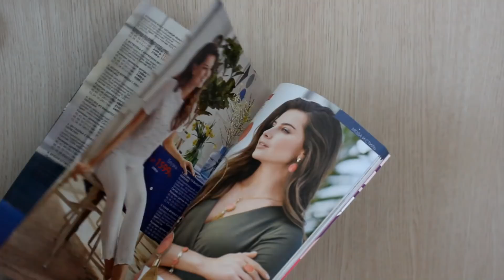НОВИНКИ FABERLIC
✰ПРОЧИТАЙ МЕНЯ!✰

Кислородный универсальный пятновыводитель Extra Oxy
Артикул: 11050
Концентрированный стиральный порошок универсальный «Альпийские луга»
Артикул: 11535

Гель очищающий для туалета 5 в 1 с ароматом лимона
Артикул: 11292
Мыло для кухни, устраняющее запахи, с ароматом экзотических фруктов
Артикул: 11215
SO106 Спортивные женские носки, размер 37–38
Артикул: 820042
068M2901 Футболка для мужчины, цвет серо-синий, размер 50
Артикул: 196706
068B2902 Футболка в полоску для мальчика, цвет ярко-голубой, размер 110
Артикул: 197335

058B3201 Брюки с лампасами для мальчика, цвет темно-синий, размер 110
Артикул: 198388
SCB003 Слипоны для мальчиков Miko синие, размер 30
Артикул: 53087
Кухонные щипцы
Артикул: 11458
Бумажные салфетки красные
Артикул: 11387

068B2201 Майка для мальчика, цвет красный, размер 110
Артикул: 197503
068B2201 Майка для мальчика, цвет бирюзовый, размер 128
Артикул: 197470

Антипригарный коврик
Артикул: 11425